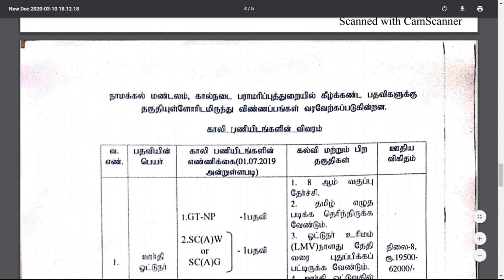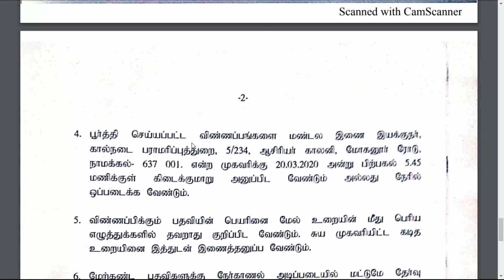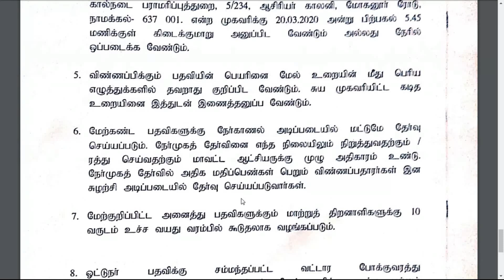கலெக்டர் ஆபீஸ் மூலம் கால்நடை துறையில் வேலை| 8th | TNAHD Recruitment 2020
TNAHD Recruitment 2020